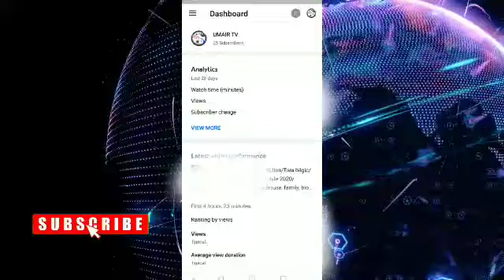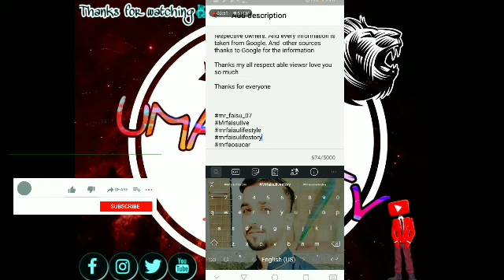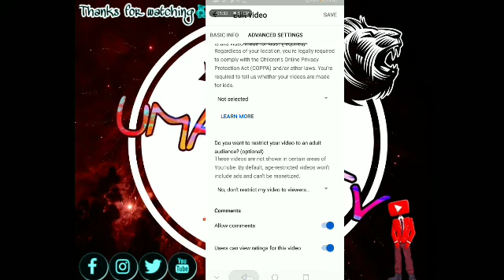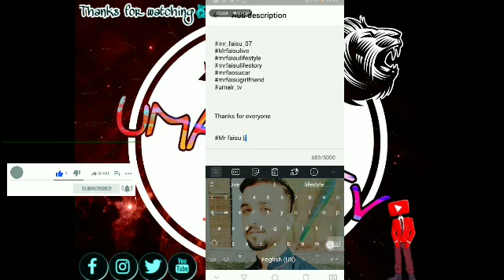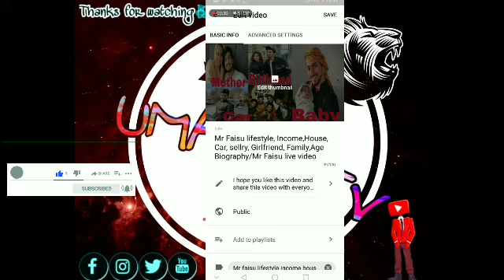Youtube Studio Tagg,Thumbnail, Discription,Problm Solved 26 may |Yt Studio All Problems Solved Today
This video very good for youtube Studio user. Today YouTube Studio all problem solved